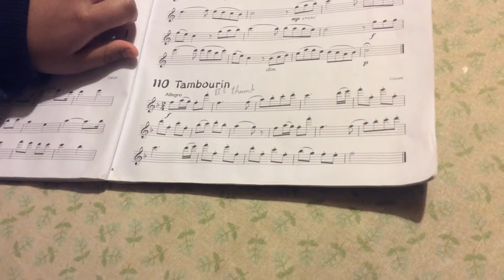Flute - 31st Lesson Tambourin Under High E & High F